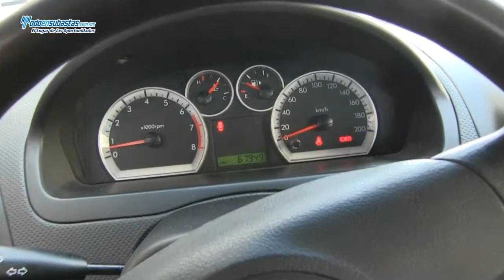Chevrolet / Aveo Paquete B A/A CD Línea Nueva / 2012